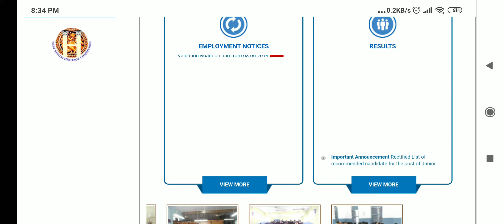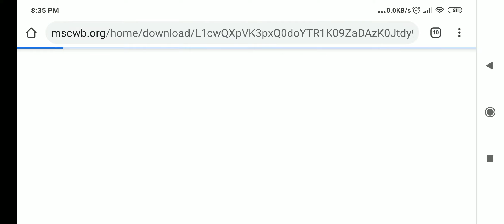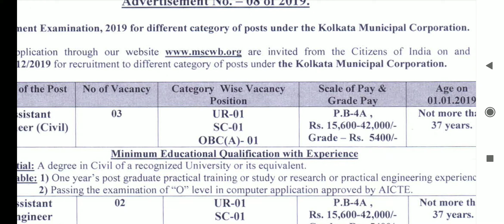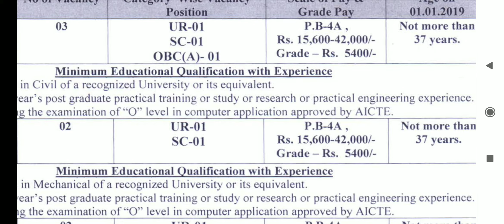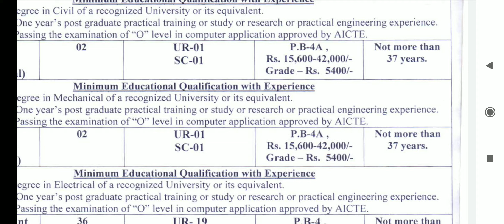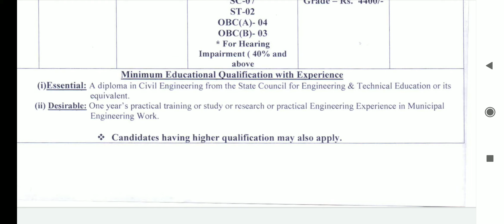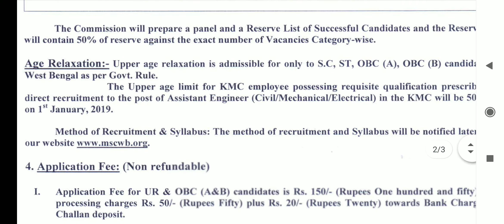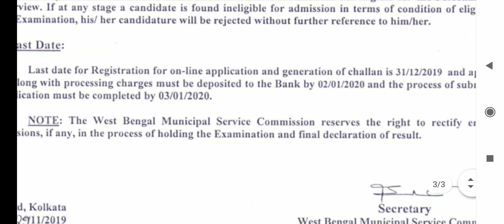Engineer recruitment in West bengal municipal service commission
Engineer recruitment of west bengal .